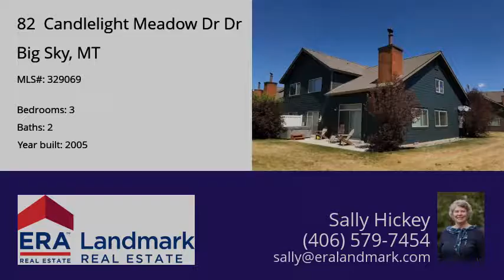82 Candlelight Meadow Dr Dr, Big Sky, MT 59716 - MLS #329069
Property Description
Easy living in this 3 Br/3 bath Firelight Meadows Condo in Big Sky's Meadow Village. 1859 SF in a two story floor plan. Open great room concept, vaulted ceilings and corner wood burning fireplace. Corner unit with plenty of sunlight from the southwest. Views of Lone Peak from the patio. Offered fully furnished for ready to start vacations or as an investment property with bookings in place. Top notch location at the corner of the community. Ousel Falls trailhead minutes away. Close to the Big Sky town center.